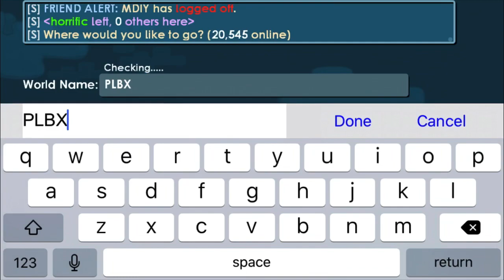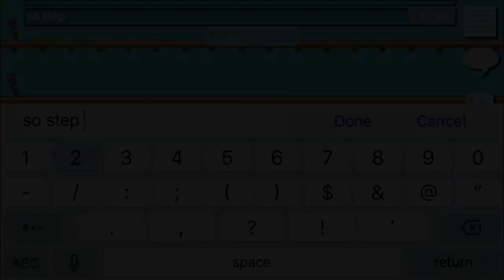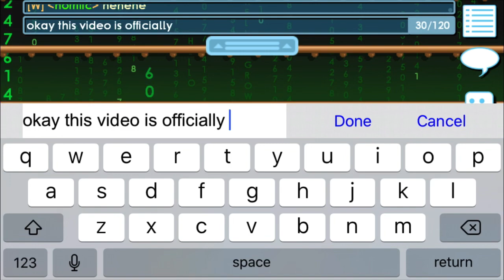GET RICH WITH 7WLS ONLY🔥🔥(PROFIT WITH 7WLS)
How To Go From 7 To 19Wls In 3Hours Easy Profit Methode🔥🔥